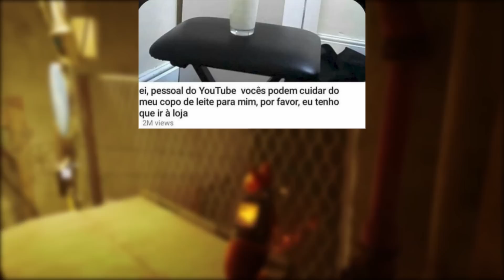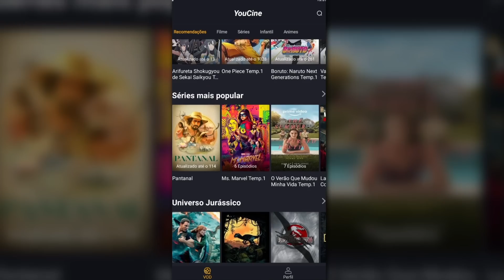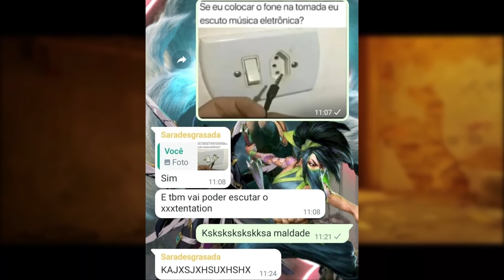File minion - MEMES EM IMAGENS